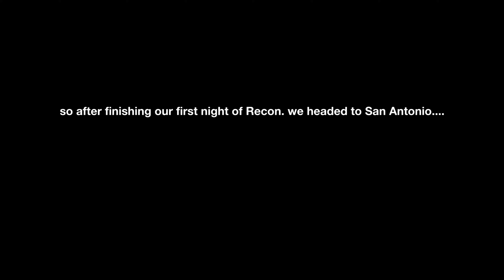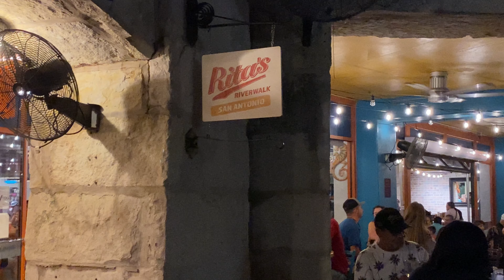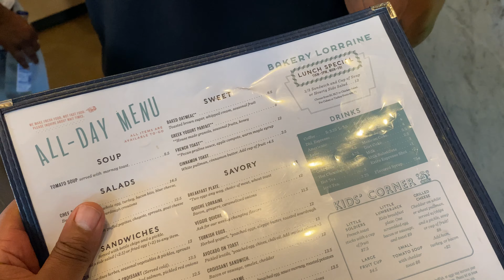JOYNER LUCAS, TEXAS TRIP......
THE BEST NEW YOUTUBE CHANNEL IN DENVER, COLORADO! Barbershop Uncut features the amazing community surrounding Onyx Barber/Salon in Westminster, CO. Interviews with local artists, Grooming Tutorials, Product Reviews, Barbershop Banter you'll find it all here.

We are the local authority on music and culture in Colorado.

Mainly, we're cool people looking to connect with other cool people, so if you're cool people, be cool and stop by the shop!

BARBERSHOP UNCUT